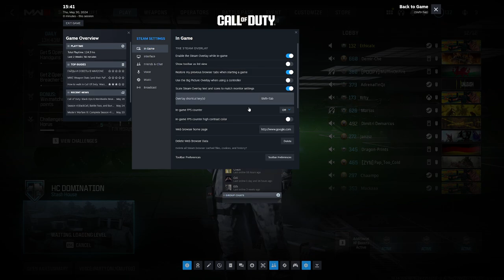Twitch Vod - [UK/EU] Once A Month Streamer Streams